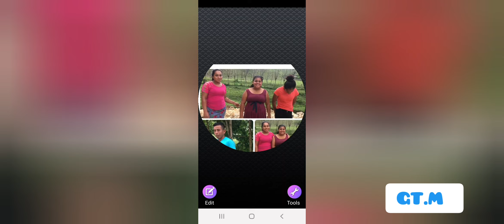saludando nuevamente,,¿si quieren que los integrantes de Guatemala mision sigan para delante?